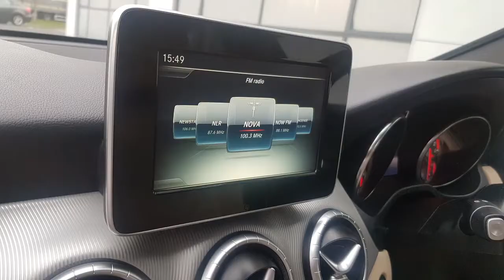2015 Mercedes CLA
2015 Mercedes CLA - A car to impress - 12 Months Warranty